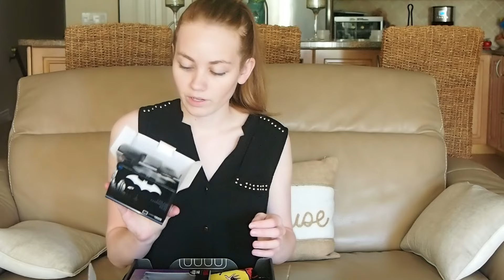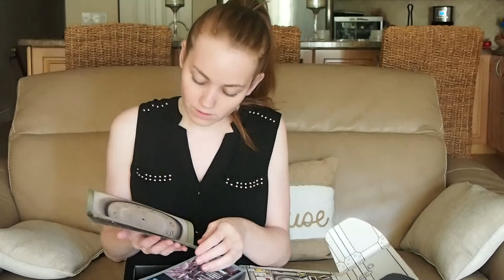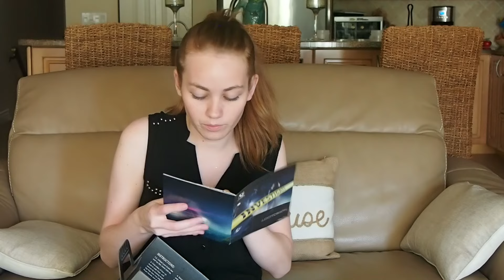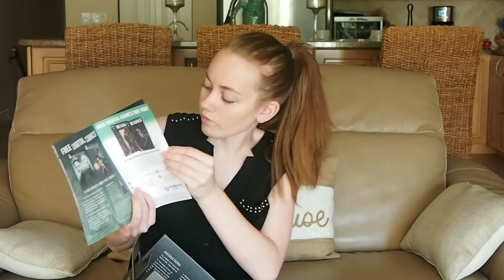Seriously bro, Pencils? - LootCrate #2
My second lootcrate is lost in the space of time and mail. But this is my second unboxing, let's see what's great about INVESTIGATE 😱